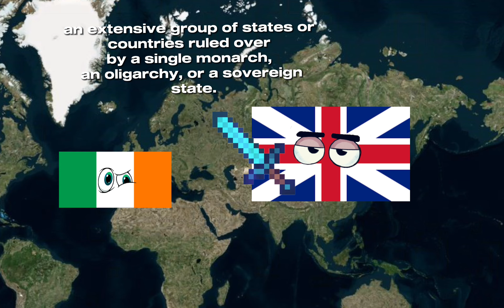What is an empire! | voiced, trickster, capcut , (AI VOICED)